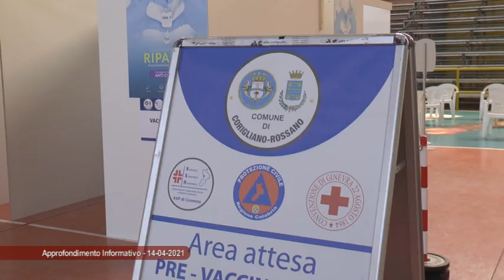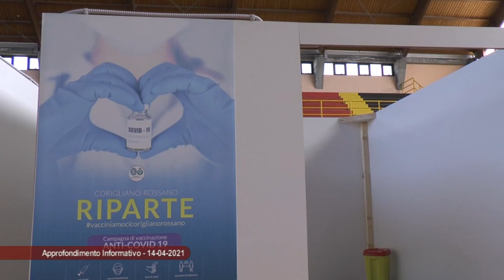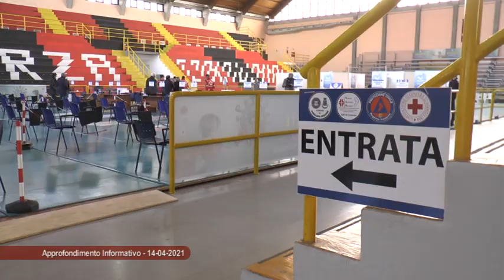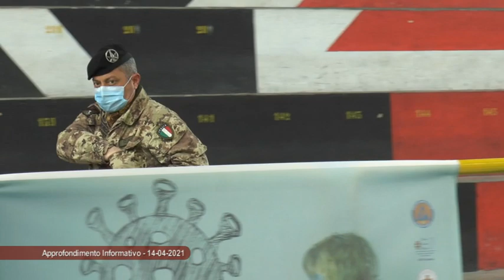Inaugurato l'hub vaccinale al Palabrillia di Corigliano Rossano